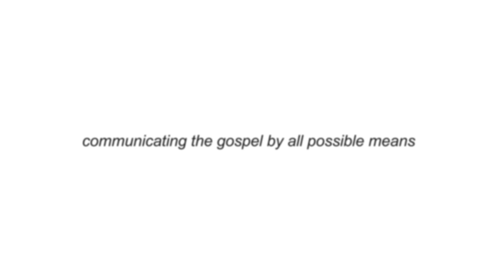HOW TRAUMA AFFECTS RELATIONSHIPS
Traumatic experiences might leave people expecting danger, treachery, or possible injury in new or existing relationships. It may be challenging for survivors to trust others, even those they have in the past, because they may feel vulnerable and unsure of what is safe. In this video, Dr. Misati explains how trauma can affect relationships.